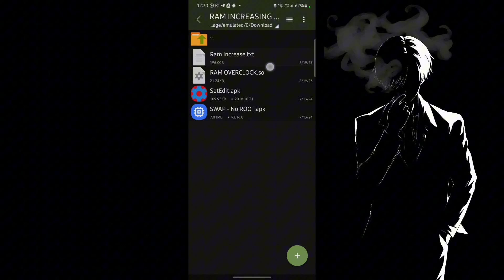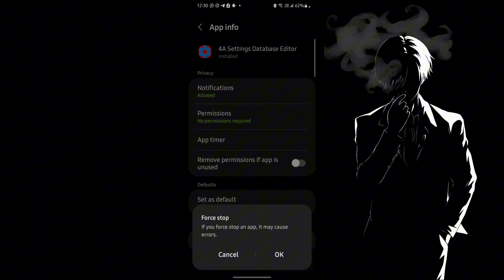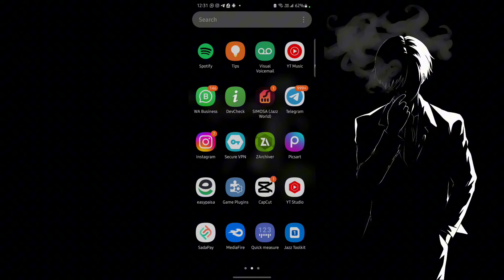Increase Performance With Ram plus 4.0 SetEdit | Add Upto 8 GB RAM | No Root Needed!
Increase Performance With Ram plus 2.0 SetEdit | Add Upto 8 GB RAM

Creadits goes to @Lycantweaks

100% lag fix

set fire to the rain x the hills edit audio
cara unlock global table set edit pc cara guna set edit
cara pakai set edit
cara setting set edit
cara unlock global table set edit tanpa otg
cara membuka global table set edit tanpa pc, cheri set edit
set edit does not currently support editing this table